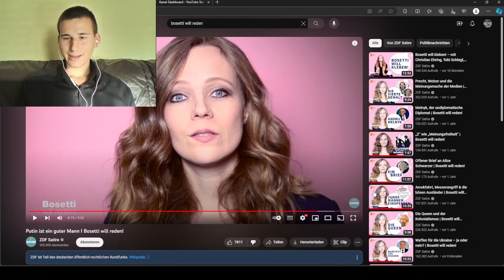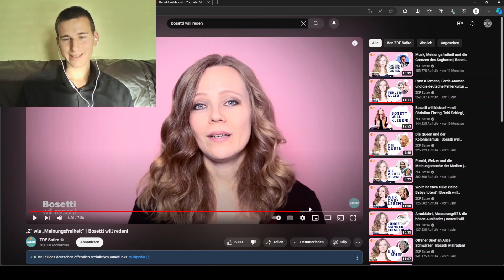Bosetti will predigen | Teil 3: Putin ist böse